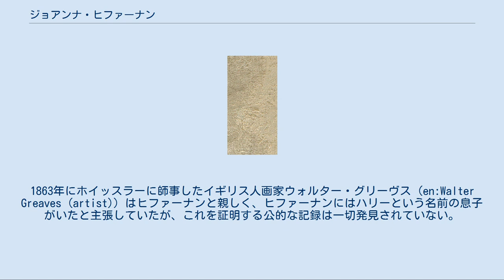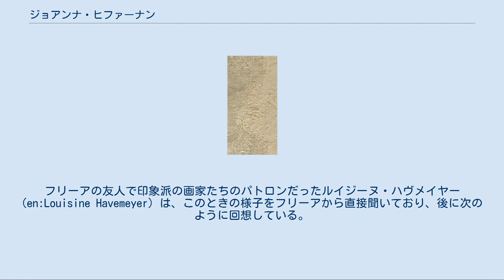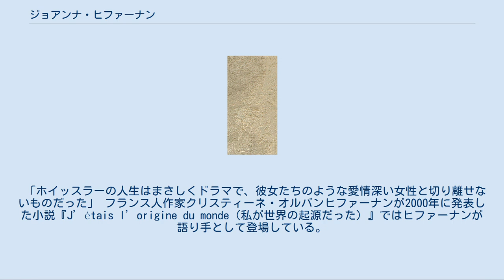ジョアンナ・ヒファーナン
『白のシンフォニー第1番-白の少女』ヒファーナンをモデルにしたホイッスラーの絵画（ワシントン・ナショナル・ギャラリー（1862年）） ジョアンナ・ヒファーナン （英: Joanna Hiffernan/Heffernan（1843年頃 - 1903年以降））は、19世紀に複数の有名な絵画にモデルとして描かれたアイルランド出身の女性。
「ジョー (Jo)」という愛称で呼ばれ、アメリカ人画家ジェームズ・マクニール・ホイッスラーの恋人だったが、フランス人画家ギュスターヴ・クールベとも関係があったのではないかといわれている。
赤毛のヴィクトリア朝風の美女で、大きな議論を巻き起こしたクールベの『世界の起源』のモデルもヒファーナンだと考えられている。
また、ヒファーナンはモデルとしてだけではなく、自身でも絵画を描いている。
 アイルランドに生まれたヒファーナンはローマ・カトリック信者だった。
父パトリック・ヒファーナンはホイッスラーの友人でアメリカ人芸術家・作家のジョセフとエリザベスのペネル夫妻の書簡に名前が出てくる。
それにはイギリスの小説家ウィリアム・メイクピース・サッカレーの『ペンデニス』に出てくる大酒のみのアイルランド人「キャプテン・コスティガン」のようだと書かれていた。
また、ペネル夫妻はパトリックを「洗練されたカリグラフィーの教師」で、ホイッスラーを義理の息子であるかのように話していたとも書いている。
 ヒファーナンの母カテリーナは1862年に44歳で死去しており、ブリジット・アグネスという妹がいた。
1863年にホイッスラーに師事したイギリス人画家ウォルター・グリーヴス (en:Walter Greaves (artist)) はヒファーナンと親しく、ヒファーナンにはハリーという名前の息子がいたと主張していたが、これを証明する公的な記録は一切発見されていない。
 ヒファーナンをモデルにクールベが描いた『美しきアイルランド女（ジョーの肖像）』クールベ（1866年） ホイッスラーが最初にヒファーナンに出会ったのは1860年で、当時ヒファーナンはロンドンのラズボーン・プレイスのスタジオにいた。
その後6年にわたってホイッスラーと関係を持ち、その間にホイッスラーの有名になった絵画のモデルを数回務めた。
人目を引く容姿とその個性は非常に印象的なもので、ホイッスラーの伝記作家や、友人たちが多くヒファーナンのことを書き残している。
ペネル夫妻はヒファーナンのことを「彼女は美しいだけではなく、知性的で思いやりがある。ホイッスラーにつねに愛情を注ぎ、彼はその愛情なしには何もできないくらいだ」と書いた。
 しかしながらホイッスラーの家族はヒファーナンを認めなかった。
ヌードになるようなこともあった絵画モデルは、当時では売春婦と大差ない存在と見なされていたためである。
しかしヒファーナンは友人たちに頼まれてモデルを務めたに過ぎず、ホイッスラーの家族が認めなかったのはヒファーナンの個人的問題ではなく、社会的階級差が原因だったのかも知れない。
1864年にホイッスラーの母がアメリカからロンドンを訪れたときに、同居していたヒファーナンは別の場所に泊まらざるを得なかった。
また、ディジョン生まれの画家アルフォンス・ルグロ (en:Alphonse Legros) とホイッスラーとの1864年の諍いはヒファーナンが原因だったとも考えられている。
 ヒファーナンがモデルではないかといわれるクールベの『世界の起源』（1866年） 1861年の夏にホイッスラーとともにフランスを訪れ、1861年冬から1862年にかけてバティニョール大通りのスタジオで『白のシンフォニー第1番-白の少女』のモデルを務めた。
このフランス滞在中にホイッスラーの友人で同僚の画家の、後にヒファーナン自身がその作品でモデルとなるギュスターヴ・クールベと出会ったのかも知れない。
 1863年にヒファーナンとホイッスラーは交霊会に参加するために、イギリス人画家・詩人だったダンテ・ゲイブリエル・ロセッティのチェルシーの邸宅を訪れ、その後1865年の夏と秋をフランスのトゥルーヴィル=シュル=メールで過ごしている。
1866年にホイッスラーが7ヶ月間南米のバルパライソに滞在していたときにはヒファーナンに全権を与え、家計の一切とホイッスラーの絵画作品を自由に売る許可を出した。
 『眠り』クールベ（1866年） ホイッスラーが不在だったこのときにヒファーマンはパリを訪れ、ベ...